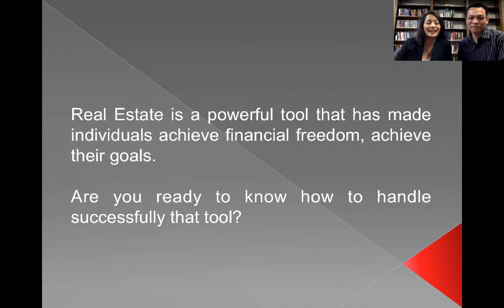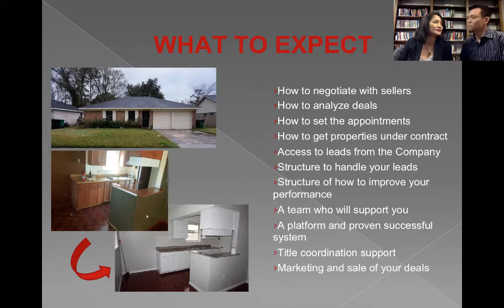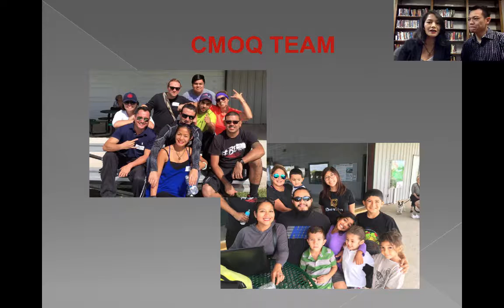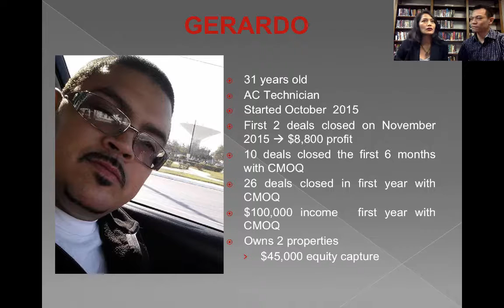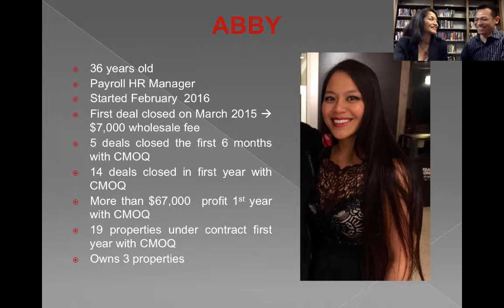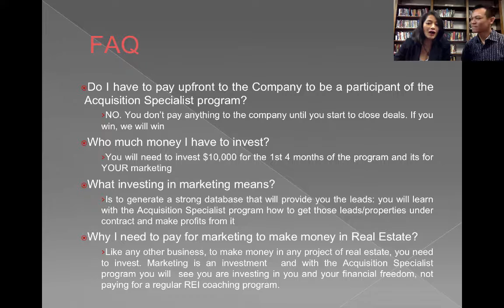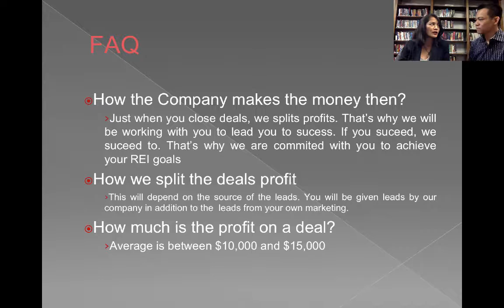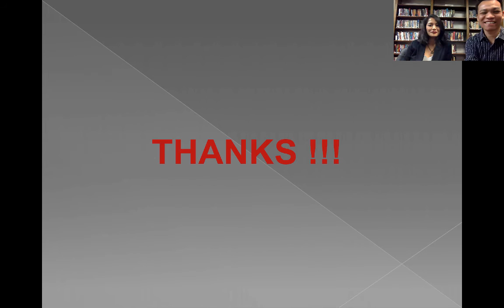Acquisition Specialist Program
Table of Contents:

02:42 -
03:32 - A WORLD OF POSSIBILITIES
05:21 - WHAT TO EXPECT
08:08 - WHAT TO EXPECT
08:33 - CMOQ TEAM
08:37 - SEBASTIAN
08:38 - CMOQ TEAM
13:36 - SEBASTIAN
15:23 - GERARDO
19:08 - ABBY
20:55 - WHAT TO EXPECT
26:57 - FAQ
29:57 - FAQ
32:26 - FAQ
37:11 -